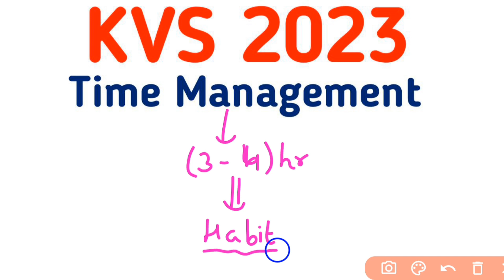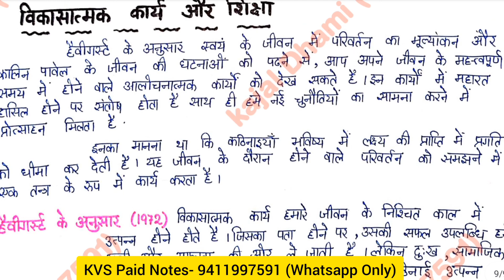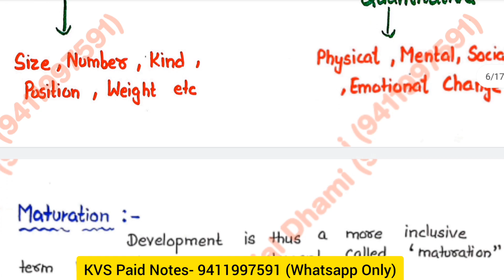KVS PRT Preparation | KVS Syllabus 2023 | KVS ki tayari kaise karen | KVS PRT Notes